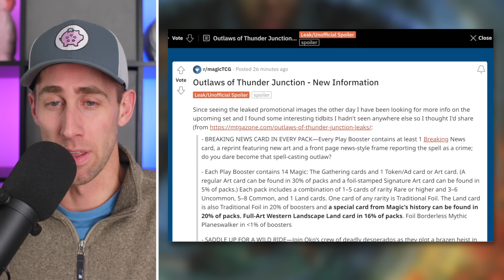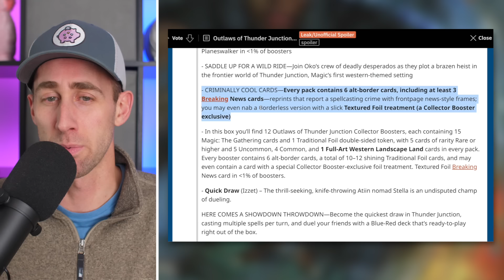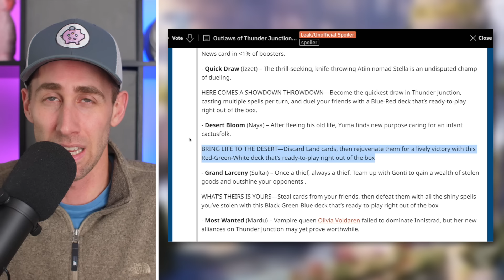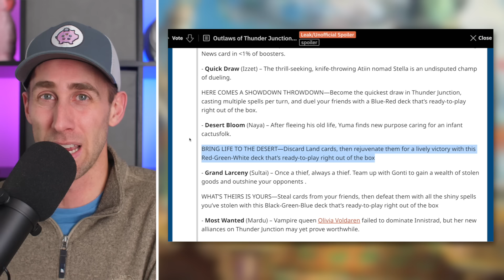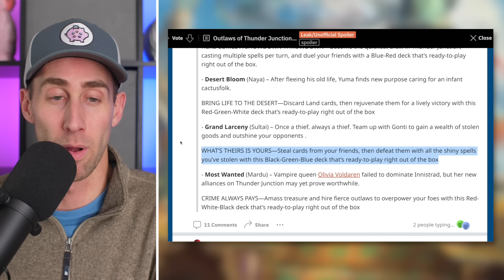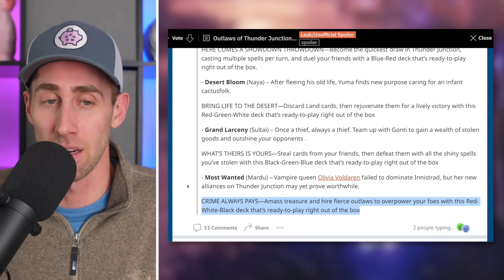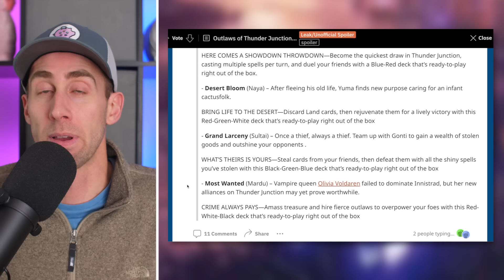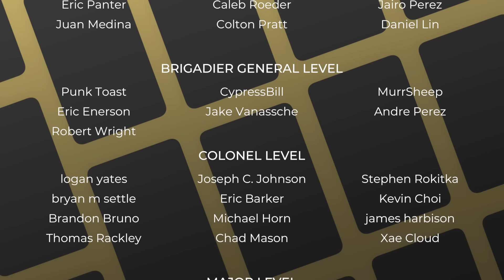Outlaws of Thunder Junction Leaks! | Precons | MTG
The Commander's Quarters is your Magic the Gathering source that helps you Command Your Budget! Today Mitch talks about the Outlaws of Thunder Junction Leaks!

0:00 Intro
0:49 Precon Images
2:59 Reddit Post